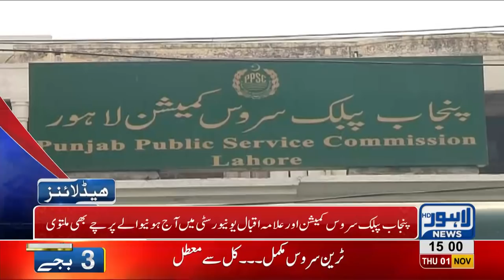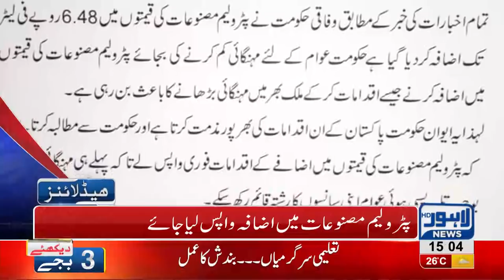03 PM Headlines Lahore News HD – 1 November 2018